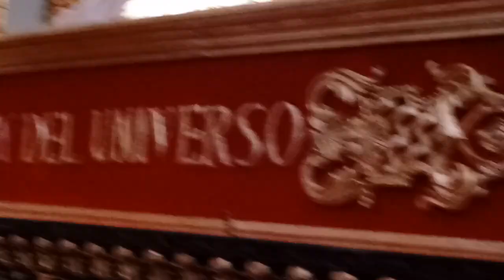Exploracion del adorno de jesus de los milagros 25 años de consagracion